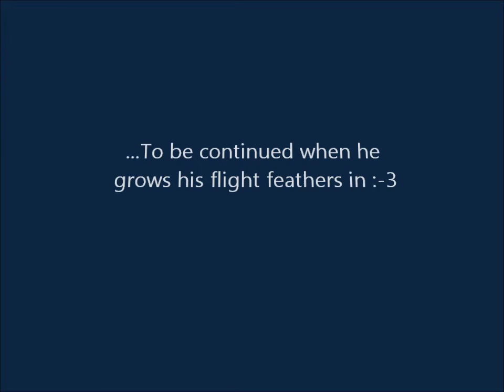Zanie's training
Yay my first edited video! =D *pats back*